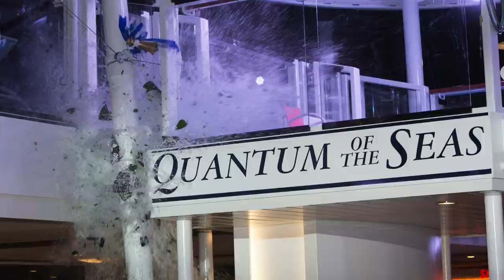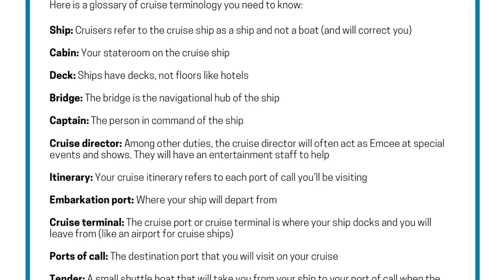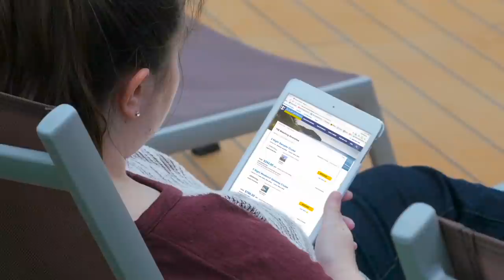7 UNUSUAL Things that Happen Only on Cruise Ships!! *why so different*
Why is cruising different than other types of vacations? It's because cruise ships are SO different! In this video we go over 7 things that happen only on cruise ships! From cruise ship superstitions to how a cruise ship is built, this cruise info is interesting for anyone who loves cruising!

Get the Life Well Cruised ULTIMATE CRUISE PLANNER ($10 off for a limited time). The printable planner includes 47 pages of checklists, packing lists, shore excursion forms  & more!

Packing cubes
Toiletry bottles
Britta water bottle
Travel Corkscrew
Duffle bag
Waterproof phone cases on lanyard

*Emma Cruises Cruise Academy - How to Cruise for Less*

This course is great for beginners & seasoned cruisers!

Photos and Videos courtesy of:
Royal Caribbean Cruise Line
NCL
MSC